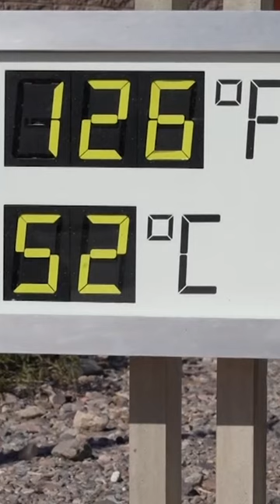CBN News and Headlines - September 7, 2022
California’s power grid managed to handle record-breaking heat yesterday. Meteorologists expect extreme temperatures to continue in Western states for the rest of the week.

The United Nations’ nuclear watchdog agency is calling on Russia and Ukraine to set up a safety zone around the embattled Zaporizhzhia power plant before nearby shelling triggers a “very catastrophic” nuclear disaster.

Longtime Trump ally Steve Bannon is expecting to face a new criminal indictment in New York City and will turn himself into authorities on Thursday, The Washington Post reports.

A Canadian advisory committee is moving forward with plans to develop legislative measures aimed at tamping down so-called harmful content online, a move critics say will harm free speech.

And, Germany’s president asked forgiveness this week from the families of the Israeli athletes who were killed during the 1972 Munich Olympic Games massacre.